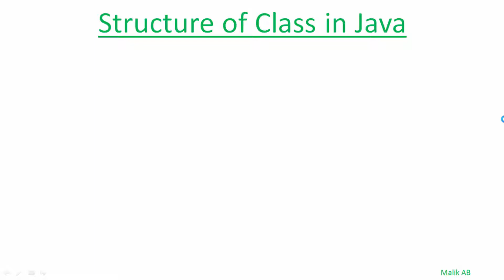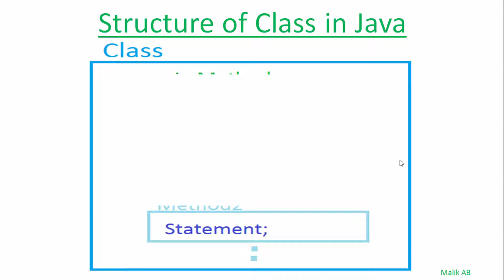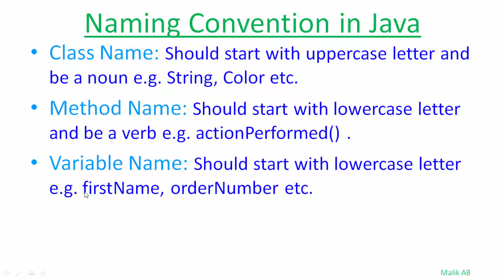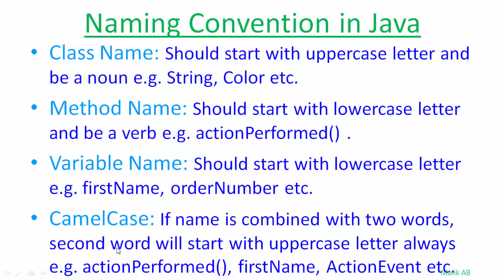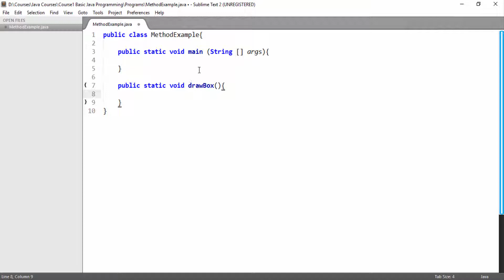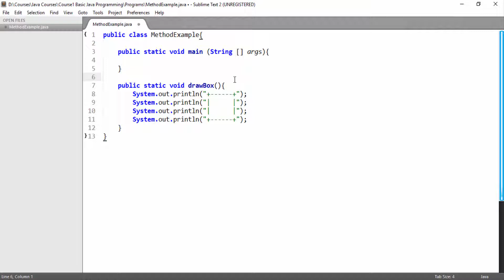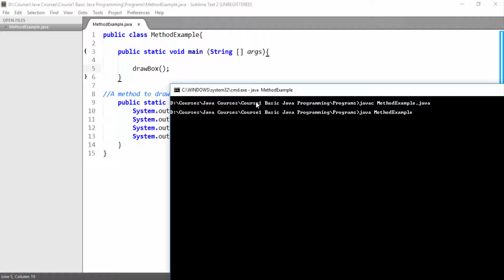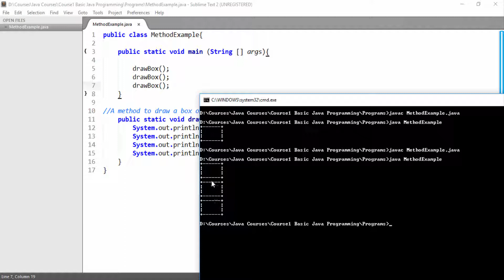Java Beginners Tutorials Urdu/Hindi#8 Naming Convention and Method in Java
We will learn about Structure of Class. We will learn What is Naming Convention For Java Programming Language.
We will Also Learn How To Write and Call Methods in Java Programming Language.